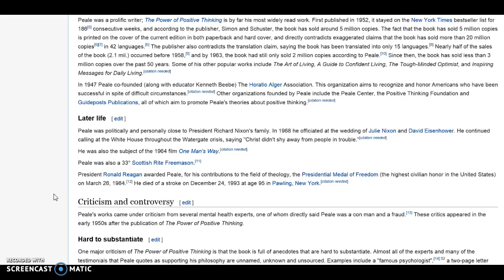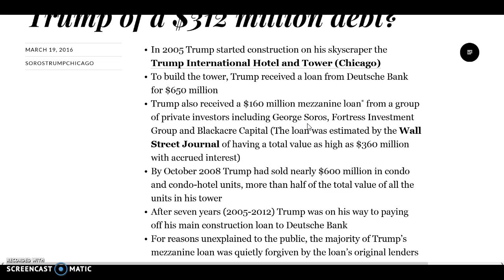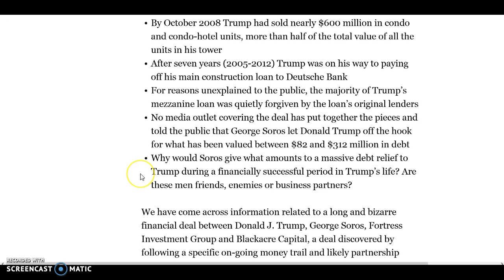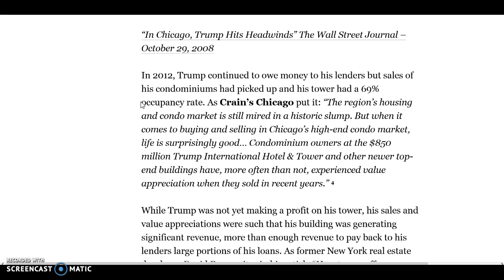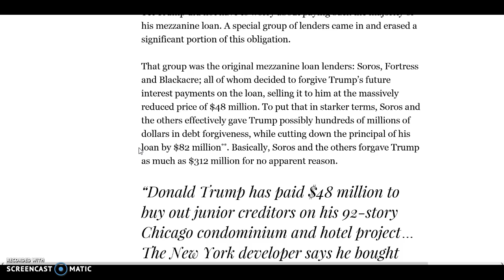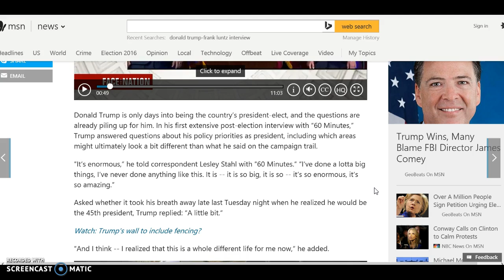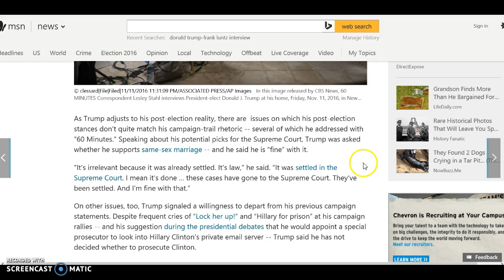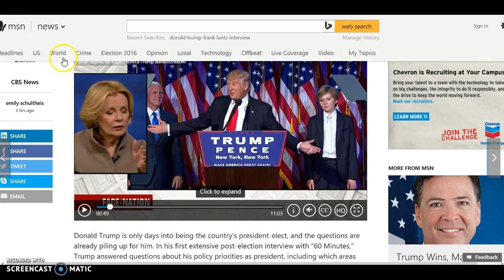Donald Trump-Who Really Got Him Elected?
This video I'll show you some things about America's new leader that maybe you were unaware of.